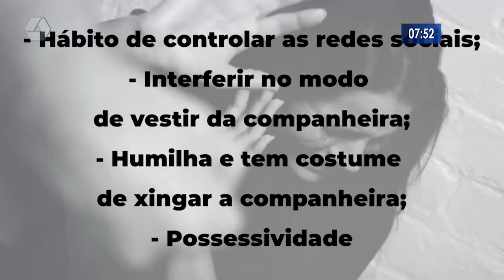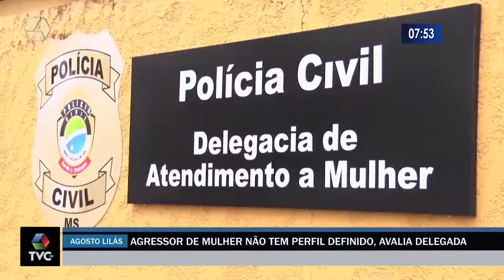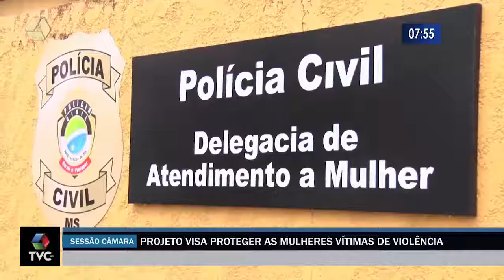Agressor de mulher não tem perfil definido, avalia delegada